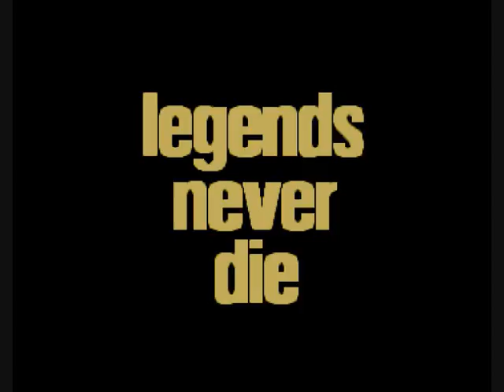TPP Journal 1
This is video journal by me to the blog of the portuguese pros clan ;)